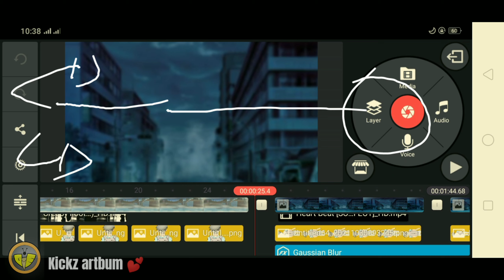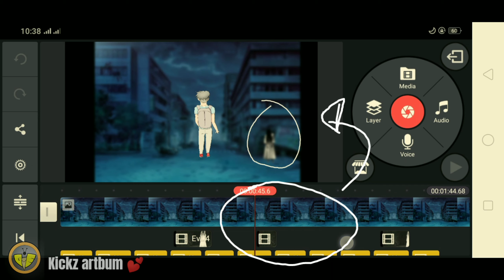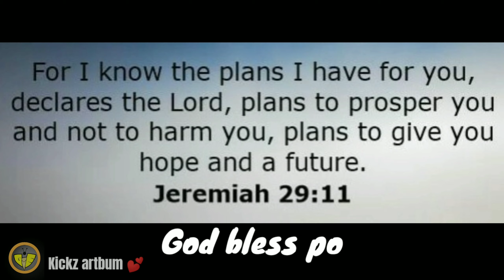Paano mag edit sa Kinemaster | Picture Animation Just trying editing in Kinemaster screen record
Sensya na po sa voice over ko if may Mali po mabilisang record po Kasi meydo maingay din po Kasi.

Salamatpo lage mga kabayan

God bless you po

sensya na po I'm not good in terms of playing a piano 🎹 💕

I'm a newbie sa pag edit

8:28pm
November 2, 2021 Tuesday